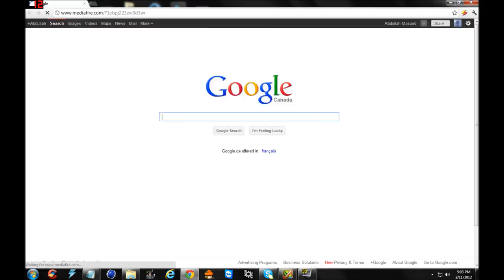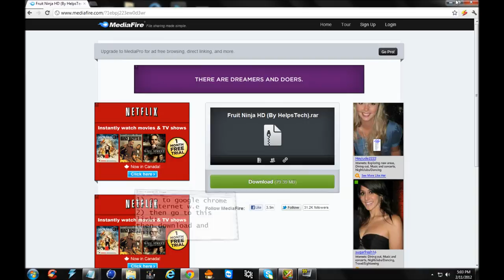Fruit Ninja For PC free in HD